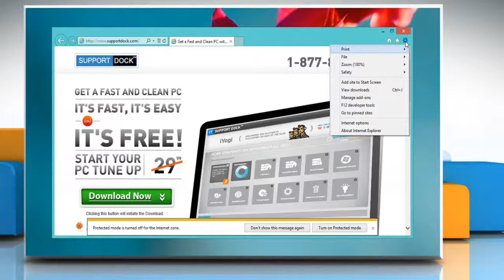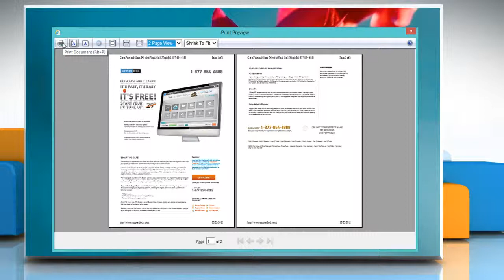Unable to print or view the print preview of a webpage in Internet Explorer® 10 on a Windows® 8 PC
Watch this video to know about the steps to fix the inability to print or view the print preview of a webpage in Internet Explorer® 10 on a Windows® 8-based PC by disabling the Protected Mode.